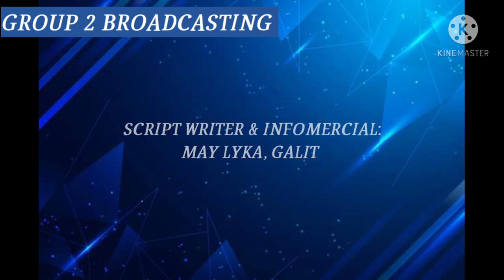GROUP 2 \ RADIO BROADCASTING - DZRS 1.24 RADIO MOTTO BALITA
The DZRS 1.24 Radio Motto Balita is the radio station that has the ability to provide a real-time, reliable information and recent updates from our country. In Radio Motto Balita there was exactly 6 different news from different fields, which will be pressented and reported by our news anchor and news field reporters.
 "Just try to listen to our Radyo Motto Balita reports you will have a valuable and a real-time update news for our philippine country. " Our news is based on what happened in our country, So we make sure it is reliable to use for update and to provide a valuable information that can inform and educate you regardings to what are the curently happenig to our country.
"Basta sa DZRS 1.24 tiyak ang balita at sigurado ang katotohanan ".

PRESENTED BY : GROUP 2-12 GAS VILLA
LEADERS : JUN CARLOS, MEDIDA & MAY LYKA, GALIT

MEMBERS:

News Anchor

- May Lyka ,Galit
- Dan kevin, Fabularum

News field reporters

- Analyn,Maximo
- Marimar, Bonifacio
- Jun Carlos, Medida
- Rogin, Tagle

SCRIPT WRITER & INFOMERCIAL :
May Lyka, Galit